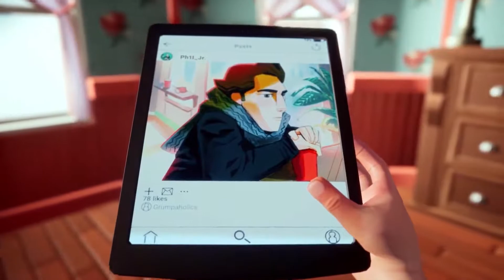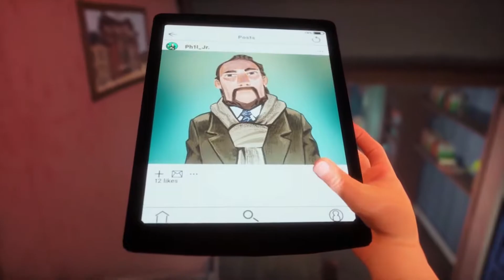Groundhog Day Like Father Like Son Teaser Virtual Reality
Groundhog Day Like Father Like Son Teaser  Virtual Reality Playstation Game Uploaded (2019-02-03)